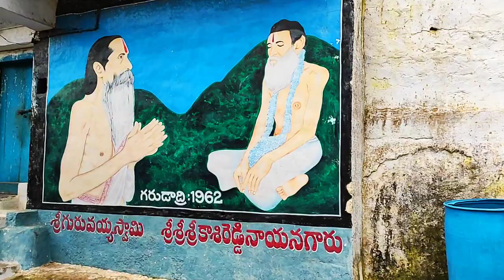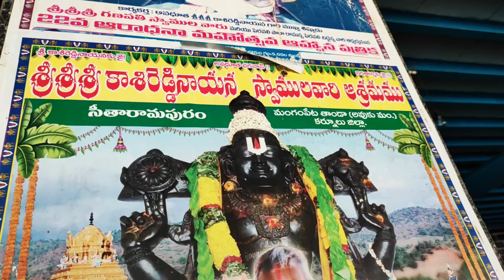కాశినాయన క్షేత్రం జ్యోతి మరియు గరుడాద్రి | kasinayana jyothi and garudadri | Dhanaputra subbi-day2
అడ్రస్ :జ్యోతి క్షేత్రం, పోరుమామిళ్ల మండలం, బద్వేల్ తాలూకా,కడప జిల్లా.